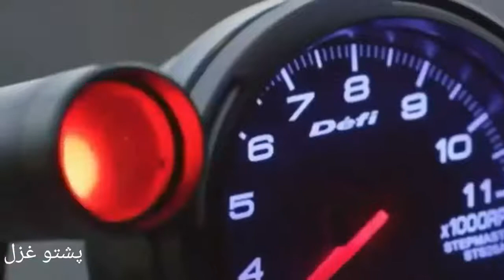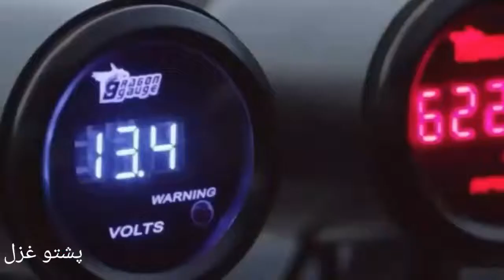New Pashto song | Famous Tik Tok Pashto Song | Pashto Television | Best Pashto song of 2021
pakistan air force f 16?pakistan girls school
Pathan Boy With Awesome Voice Sings Urdu Song
Mohabbat
BUITEMs new video
BUITEMs funny videos
BUITEMs attan
BUITEMs Students
?coke studio 6?pakistan coke studio 8?pakistan top10
Beautiful boy dance In Bannu | INSAFI
Beautiful boys
Boys Dance
Sheeza, khan, Pizza, Quetta Funny, Arab Funny, Egypt Funny, Egypt New Funny
New Pashto Very Funny Story
jabbar
Pashto funny videos
pashto
Pashto Videos
Pashto Songs
Pashtun Funny
Saudi Arabia
Saudi Funny
Saudi Arabia funny
jabbar
Pashto funny videos
pashto
Pashto Videos
Pashto Songs
Pashtun Funny
Pashtun Funny Videos
Pashtun Qoum
ANP
Pashtunkhwa Mili Awami Party
PMAP
Achakzai
Chaman
Quetta Funny
Hassan Kakozai
hassan Kakozai funny
chaman tappy
pashto tappy
pashto new tappy
Pashto Musafar songs
Razo
Razo loralai
Facebook Messenger
Quetta Vines
Quetta New Funny
Hanna Jheel
Apna Quetta
Hamaara Quetta
jabbar poshto funny
Jabbar Pashto
Jabar Pashto
Funny Pathans
Pathan Funny 2020
Pashto Funny 2020
Pashto new songs 2020
Pashto new funny videos,Loralai videos ,Loralai attan
Nasari attan,Zindabad Vines
Our vines
Pukhtun vines
Zindabad Vines
Beauty of Balochistan
Picnic points in Balochistan
Picnic points in Quetta
Picnic points in Pakistan
Sami khan khilji vines,blackpink,music,peliculas completas en español
fortnite,pewdiepie vs t series
minecraft,senorita,ariana grande,alan walker
calma,tik tok